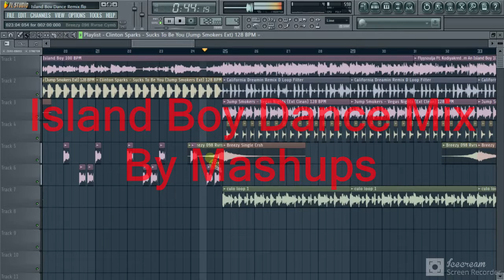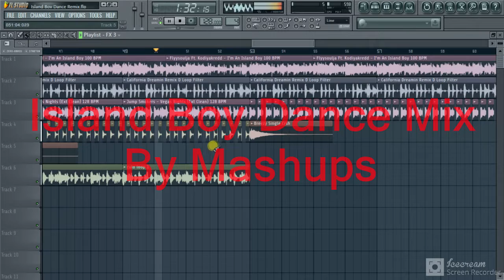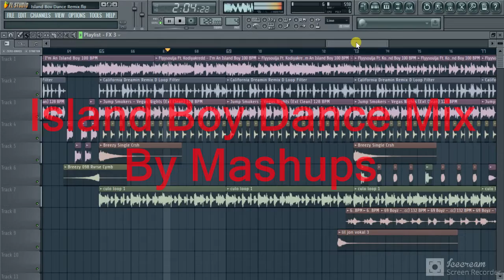Island Boy Dance Mix!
Flyysoulja & Kodiyakredd - Island Boy (Dance Remix) 128 BPM

Follow Them On IG @kodiyakredd